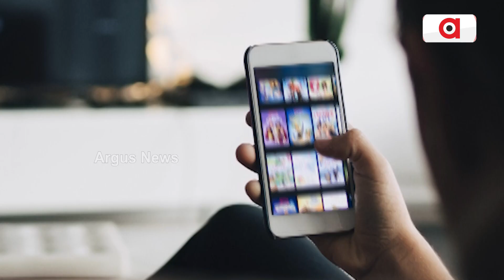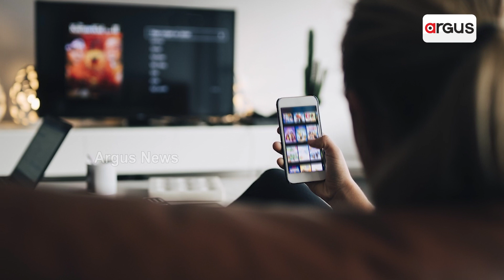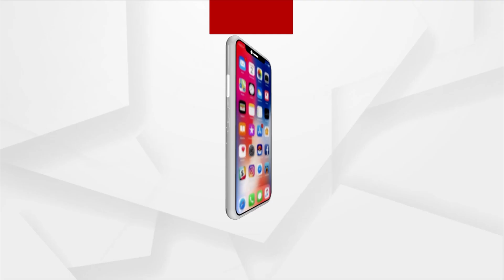Live TV On Mobiles Without Internet? India Govt Explores D2M Tech